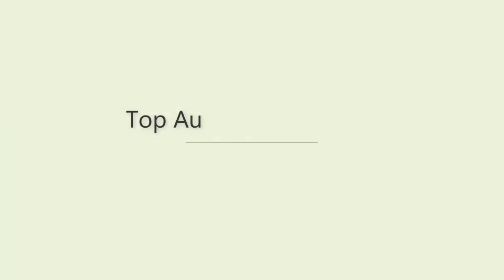LAUNCH हुई 💥|| 2023 TATA NANO, केवल ₹2.27 लाख में ये सस्ती 5-SEATER SUV कार, 37Kmpl माईलेज.🔥🔥🔥